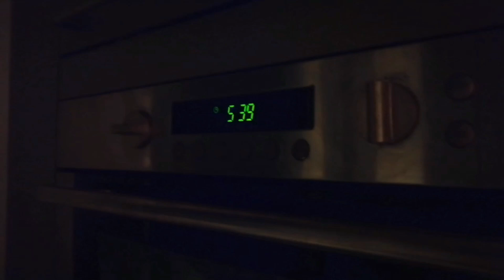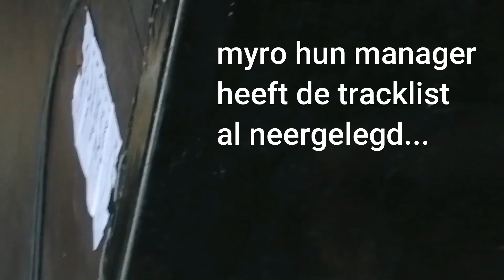DIT WAS HET KORTSTE OPTREDEN VAN MYLÈNE & ROSANNE OOIT?! - Kids@thepark Hengelo || Just Madeleine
BeReal : justmadeleineyt

° sub count °
1409

° about me°

FAQ :

When do you upload? Every Wednesday and Friday, mostly at 11:00.